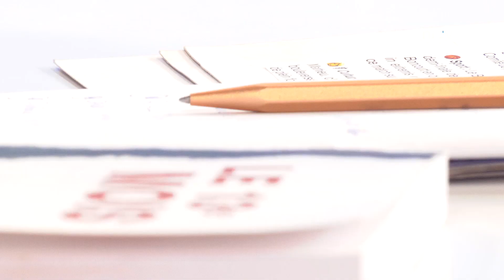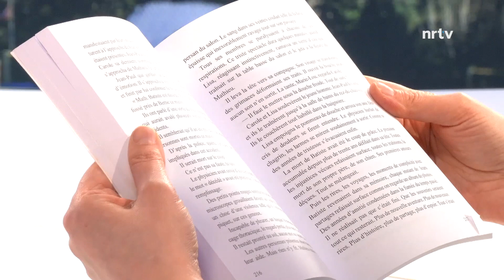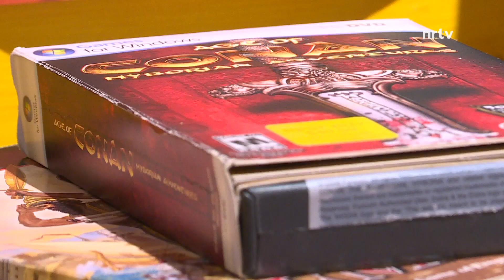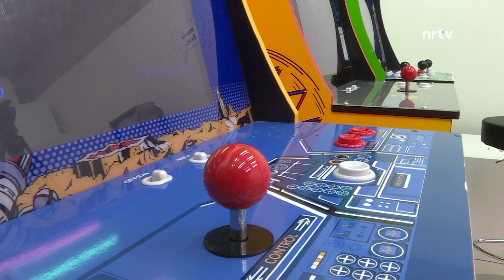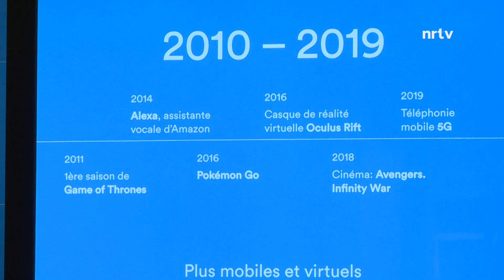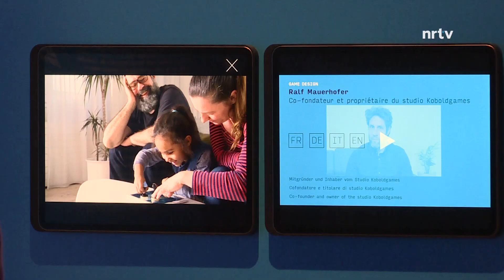La RETRO CULTURE avec Andrea Bras Lopo - Semaine du 15 au 19 mars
La culture avec Andrea Bras Lopo
📖 “ Le 13e mois ” de Sandrine Marion Buttin
Plongée dans le roman de Sandrine Marion Buttin: “ Le 13e mois ”.  Cette “ climato-fiction ” raconte l’histoire de Mathieu, chercheur en physique quantique à l'EPFL, qui voit son quotidien bouleversé à la suite de nombreuses catastrophes naturelles. L’auteure nous raconte l’origine du récit en plateau.
🎮  Musée national suisse : A vos manettes !
Qui n’a pas entendu parler de Fortnite, Mario Bros ou Minecraft? Avec plus de 2,7 milliards de joueurs dans le monde et un chiffre d’affaires de presque 160 milliards de dollars, l’industrie du jeu vidéo est devenue plus importante que celle de Hollywood. Avec son exposition temporaire “ GAMES ” le Château de Prangins présente l’histoire des jeux vidéo depuis leur début dans les années 70 jusqu’à nos jours. Visite en images.

🎆 Festivaliers : dessinez-nous un Paléo
Les festivaliers ont soif de musique et de fête, mais pas à n’importe quel prix. C’est ce que révèle le sondage lancé le 18 février dernier par Paléo Festival Nyon. Retour sur les questions-réponses avec Mario Fossati, secrétaire général.